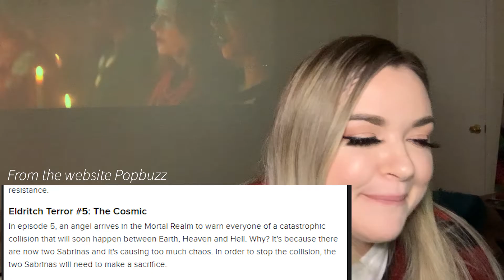CAOS Final Season is TRASH